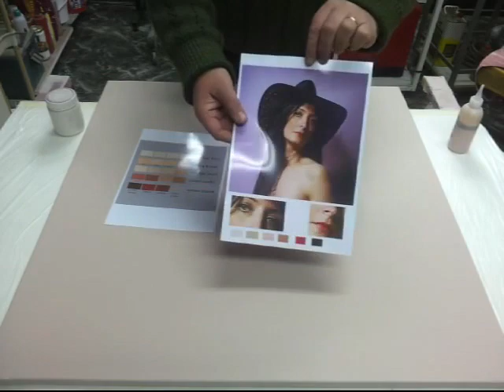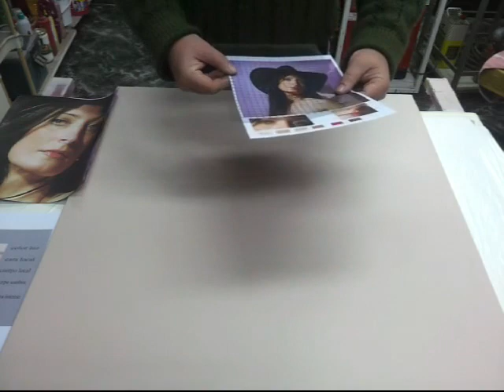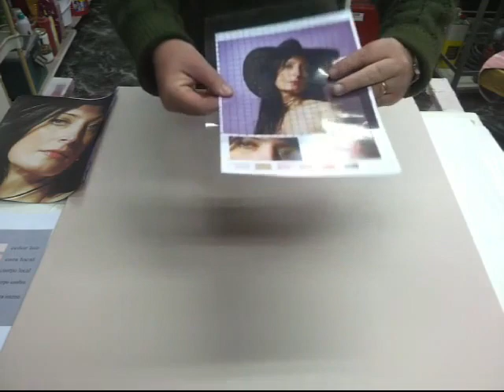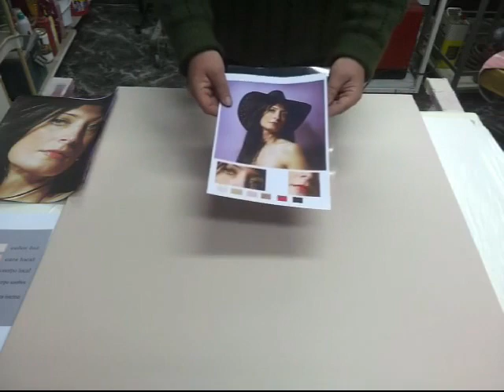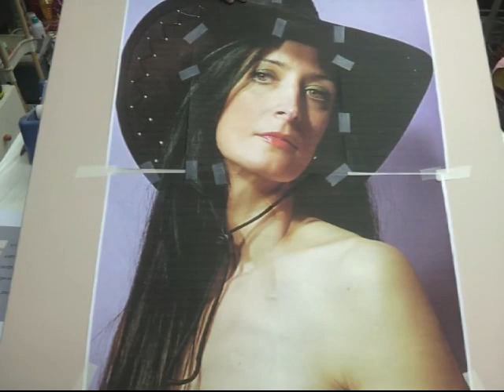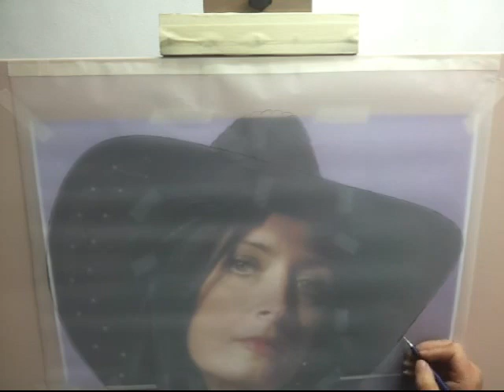Retrato hiperrealista femenino 1 fase1- Vídeo 1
En este vídeo te muestro como realizar la aguada monocroma de base para pintar un retrato hiperrealista. Puedes ver todos los pasos en mi curso "Retrato hiperrealista femenino 1" Si te ha gustado dale a me gusta y subscríbete a este canal, eso me ayudará a crear más vídeos como este. Si deseas pintar este retrato tienes el manual del curso en mi sitio web.